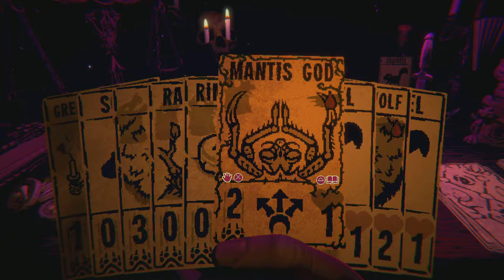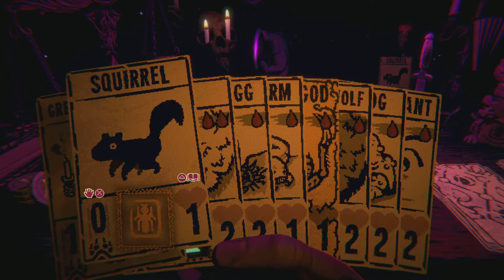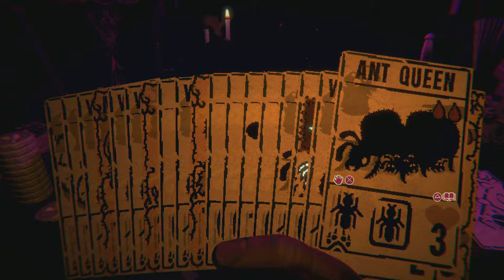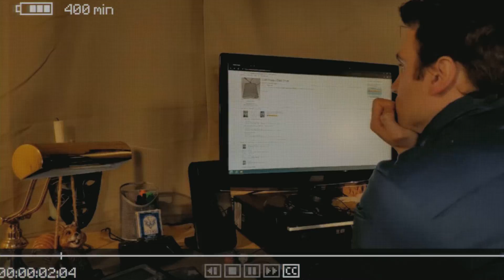Inscryption ep 14: The colony is thriving!!